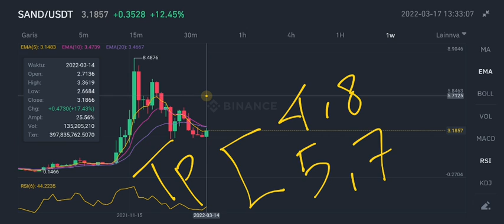SAND THE BIGGEST & MOST BULLISH‼️ THE SANDBOX $5,7 SOON⁉️ ALTAVA GROUP COLLABORATING w/ THE SANDBOX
sand coin new news 2022 sandbox update 2022